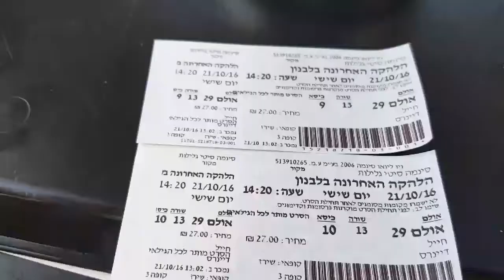הולכים לסרט הלהקה האחרונה בלבנון בקולנוע בסינמה סיטי גלילות